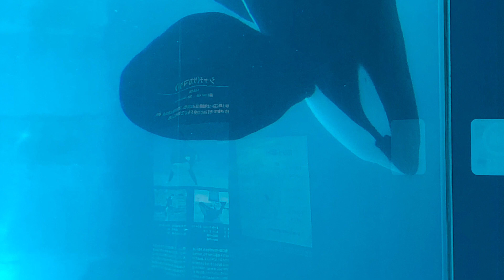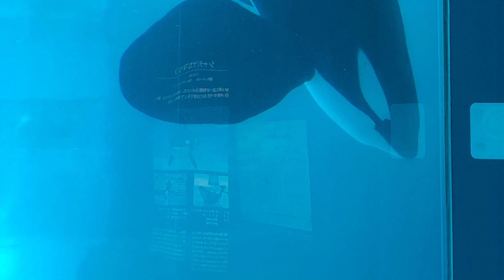Killer Whales of the World